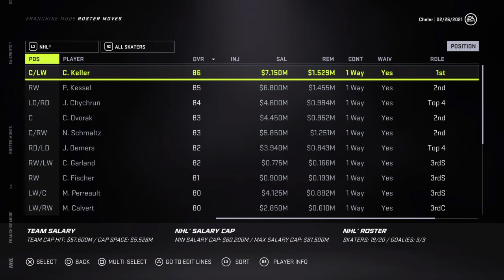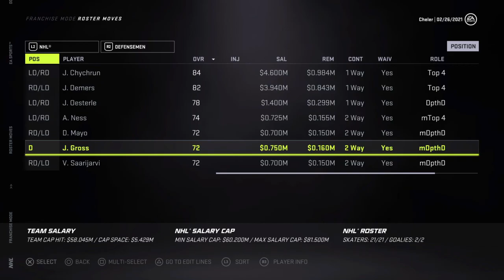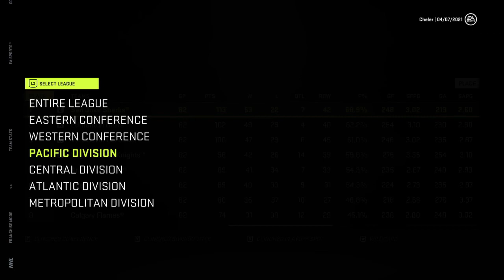NHL 21 - Franchise Mode - TRADING EKMAN-LARSSON? - Arizona Coyotes Ep 3 (2020)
Hey guys, today we go through the year 1 trade deadline where we may move captain Oliver Ekman-Larsson due to his real life request this summer. But do we actually pull the trigger?